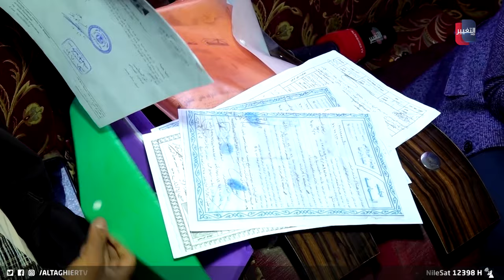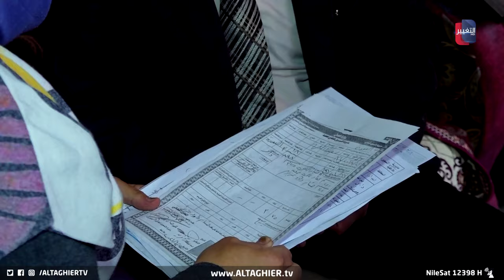"القانون ما أشتري بجواريب" .. لواء عراقي متنفذ يحتال على النازحين بهذه الطريقة | تقرير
وفي قصة غريبة شهدتها العاصمة بغداد ضحيتها نازح من ديالى.. أقدم ضابط سابق متنفذ على ممارسة عملية نصب على ضحيته وتهديده بالقتل التغيير التقت الضحية للاطلاع على تفاصيل ما جرى حيث تبين انه النصاب يدعي الارتباط بكتلة سياسية متنفذة

موقع قناة التغيير الفضائية  الالكتروني